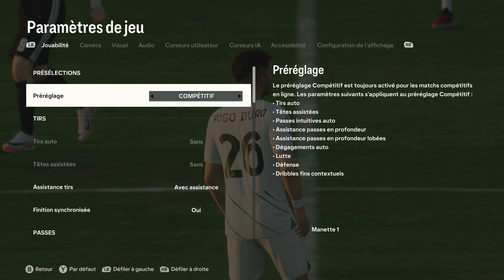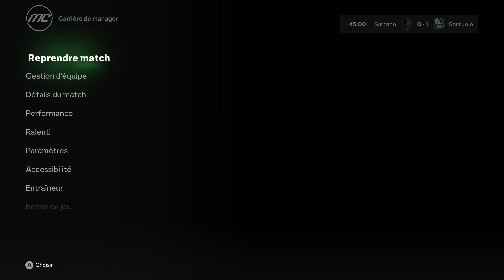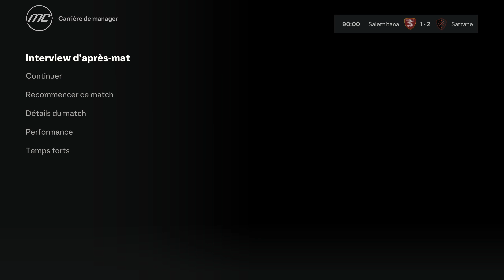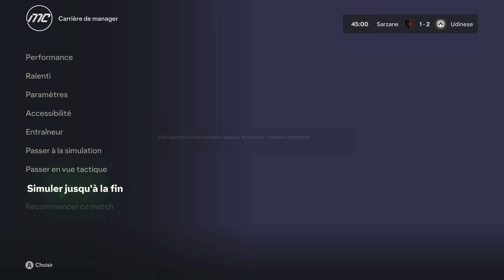CARRIERE MANAGER FC 24 - Sarzane épisode 21